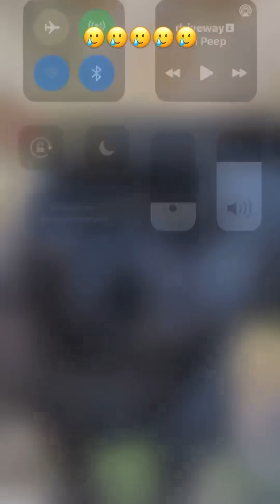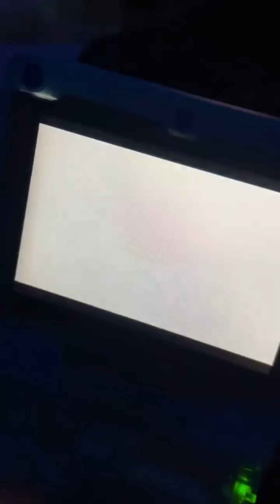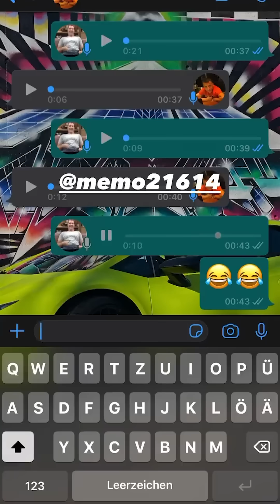Auf Nostalgie alte Games Zocken😍 MontanaBlack Instagram Story